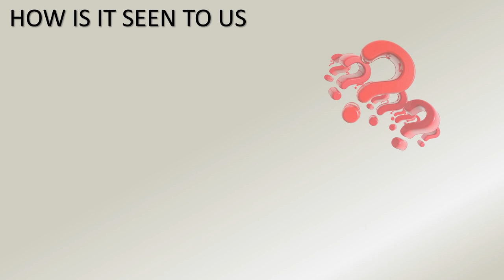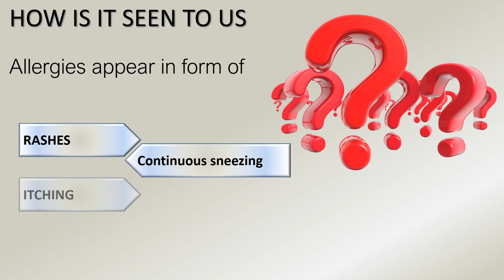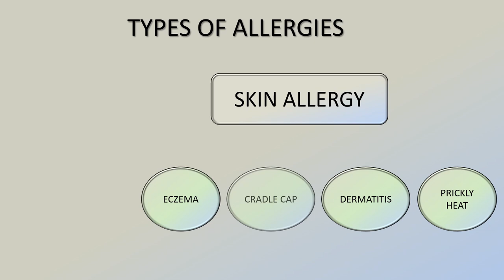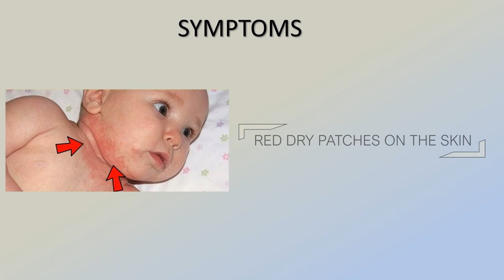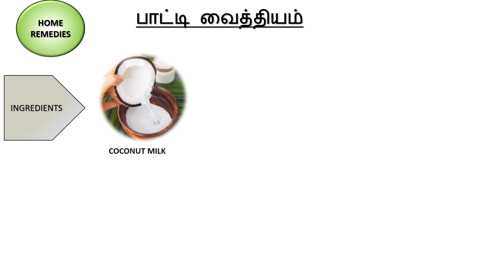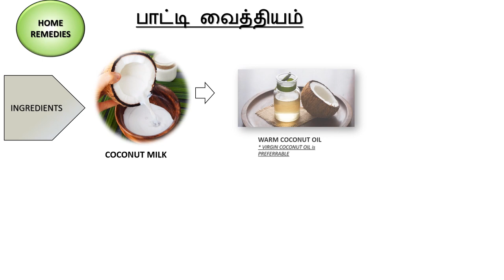உங்க குழந்தைக்கு SKIN ALLERGY-ஆ?? MUST WATCH | Health Tips| Health Hacks| (Tamil Audio English Text)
In our latest video, we have explained the different types of skin allergy and what are ways to prevent it and how to treat it.